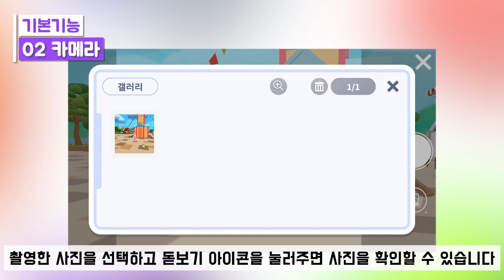[위캔버스 튜토리얼] #2 기본기능｜알아두면 유용한 위캔버스 기본기능 4가지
새로운 교육의 미래. 위캔버스WeCanVerse.
위캔버스 지도 “월드맵”을 통해 길을 찾는 방법부터
“카메라, 낚시”와 같은 체험활동과
“코스튬샵”을 통해 다양한 아이템을 수집할 수 있는 방법까지.
알아두면 유용한 위캔버스 기본기능 4가지를 소개합니다.

00:00 – 시작
00:03 – 지도 보기
00:49 – 카메라
01:40 – 낚시
03:01 – 코스튬샵

📌 시간, 장소의 제한 없이 위캔버스를 직접 체험해보세요.

💡 위캔버스의 최신 소식과 상세한 사용 방법을 살펴보세요.